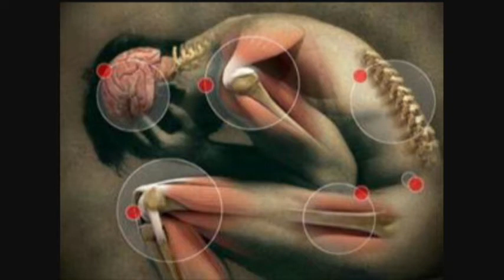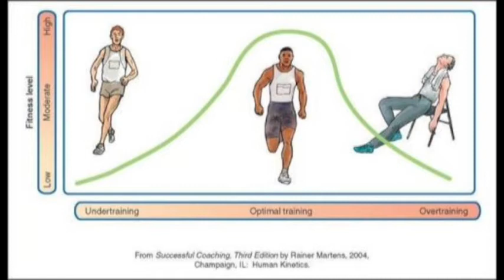Jonathan Méndez Especialista en Cultura Física y Froylán Vázquez Lara Médico Especializado